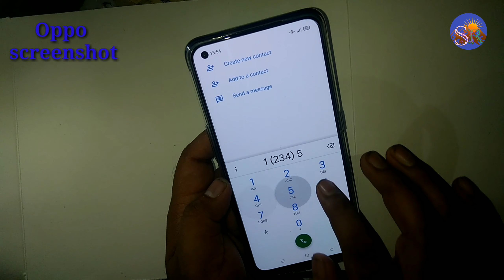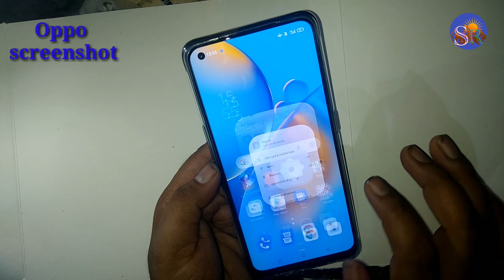Oppo Reno 5 pro 5G मोबाइल में स्क्रीनशॉट कैसे ले /How to take screenshot in oppo mobile phone.